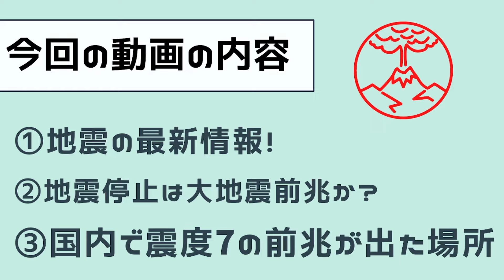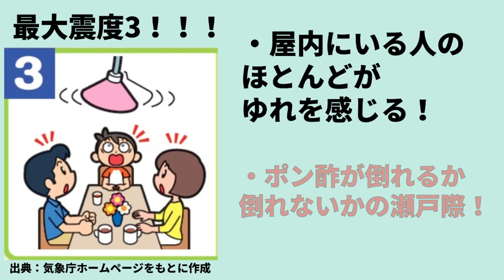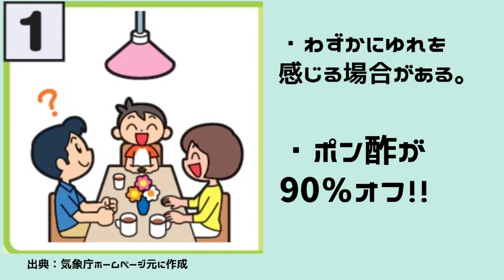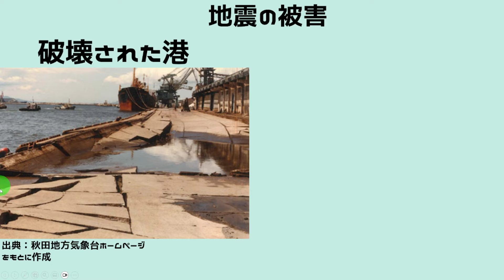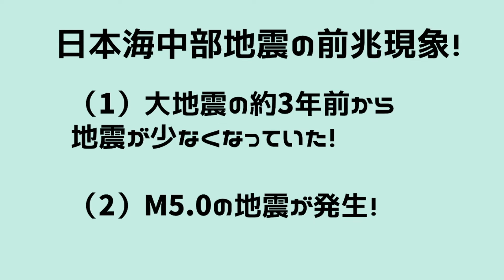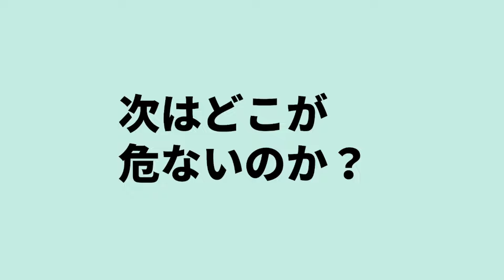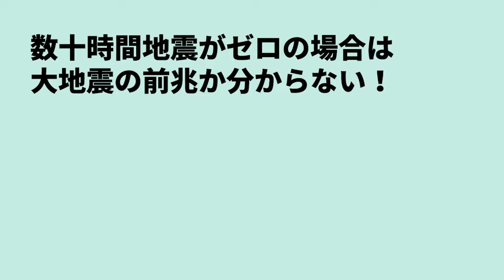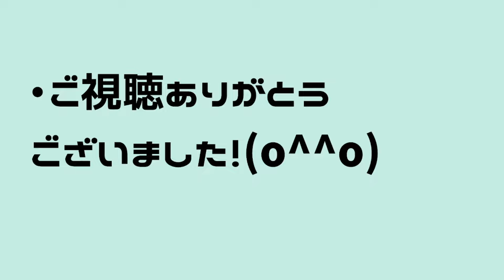【速報！】これは、国内で震度7大地震の前兆です！わかりやすく解説します！！